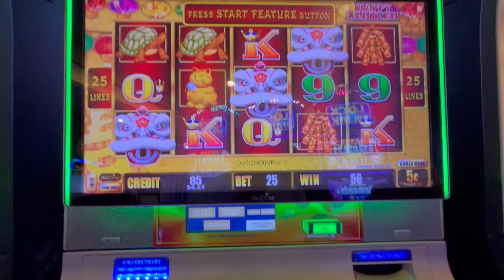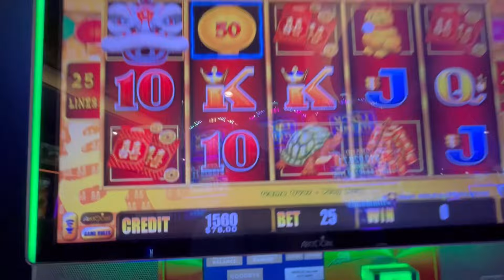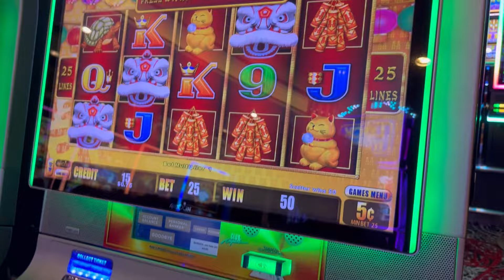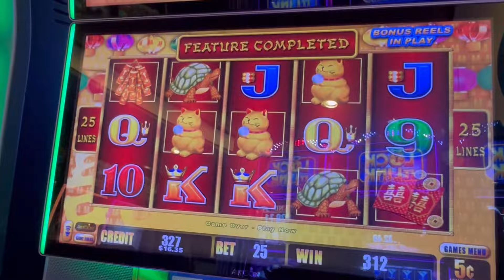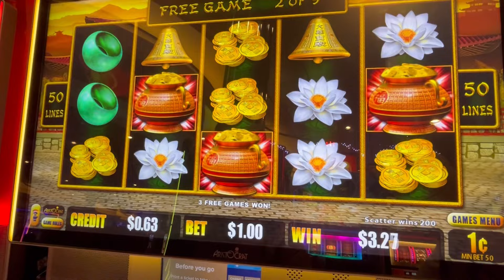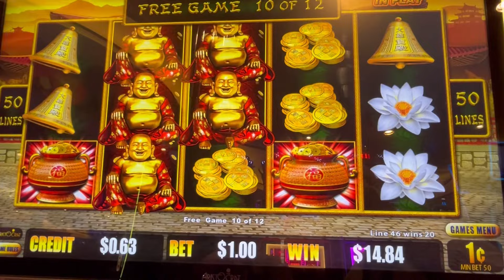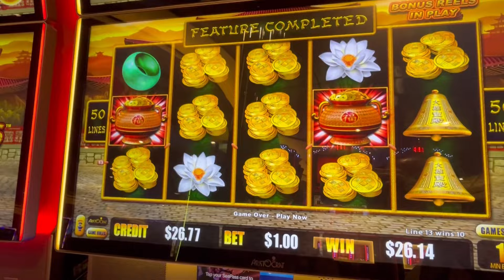We Parlayed $16 of Freeplay Into Slot Wins on Cruise Ship